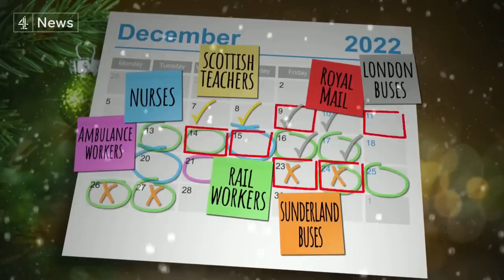Christmas strikes: NHS Ambulance workers to join mass walkouts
The festive period was already delivering an advent calender of strikes involving nurses, postal workers, plus bus and railway staff.

Now ambulance workers in much of England and Wales have promised to walkout on the 21st of December.

The three unions involved, the GMB, Unison and Unite are taking action over pay but said their strike will only affect non-life threatening calls.